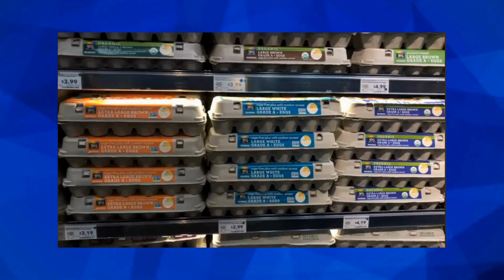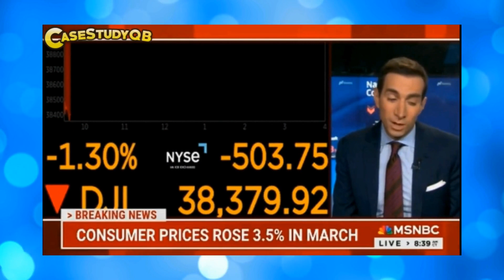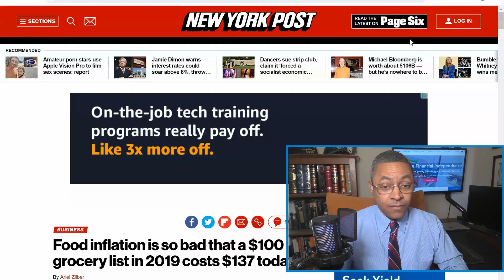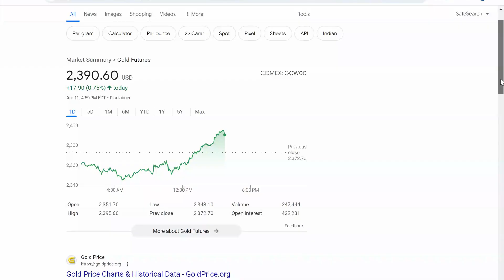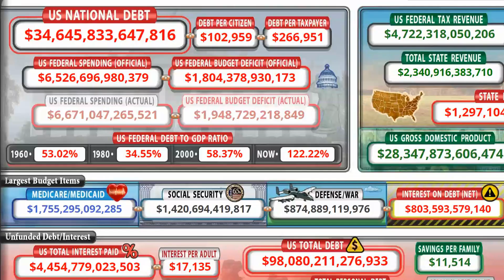Congressman Jim Clyburn Inflation Lie Exposed Live On MSNBC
Surprise! The Consumer Price Index just spiked again.  Inflation is on the rise. Congress Critter Jim Clyburn tried to lie and say higher prices were in our imagination. But then he got caught out there LIVE on national television.